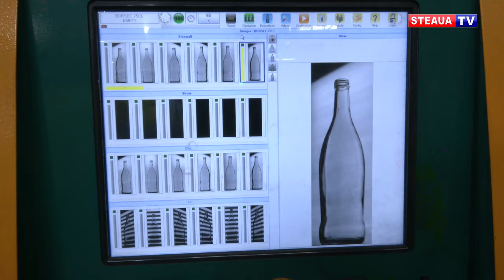Steaua București – BA Glass, un parteneriat între campioni!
Componenții echipei de polo masculin Steaua au vizitat fabrica de sticlă BA Glass din București, cea care le este sponsor de mai mulți ani.

Cu această ocazie, campionii României au văzut întreg procesul de producție într-o fabrică de dimensiuni impresionante, unde lucrează peste 330 de oameni și unde se produc peste un milion de recipiente de sticlă pe oră. În fabrica din București, în prezent se află în desfășurare un amplu proces de investiții de peste 60 milione de euro, ceea ce va conduce la crearea de noi locuri de muncă pentru membrii comunității.

BA Glass are 12 fabrici în șapte țări din Europa, cu un număr de aproximativ 4.000 de angajați. Parteneriatul între BA Glass și Clubul Steaua București sprijină activitatea sportivă și performanța, asigurând astfel sportivilor posibilitatea de a-şi urma pasiunea.

Echipa de polo masculin Steaua București evoluează la finalul acestei săptămâni în turneul final al Cupei Românei, competiție care este găzduită de bazinul din incinta Complexului Sportiv de Natație Otopeni.